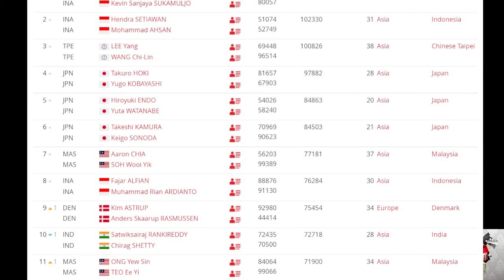Badminton | Ranking terkini pemain Malaysia | Ng Tze Yong bakal beraksi dalam terbuka India 2022